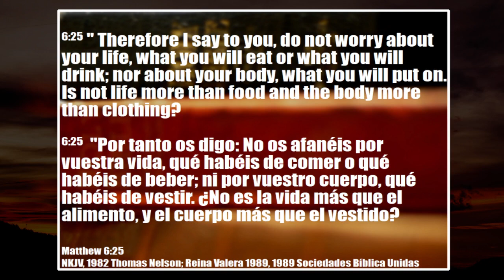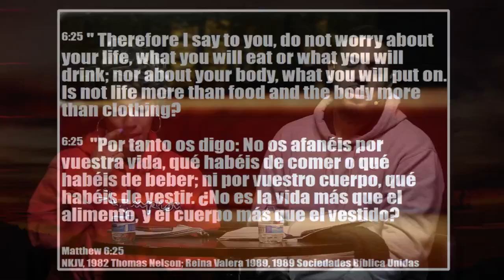More To Life Devotional w/ Pastor Andrew & Denneese Concepcion